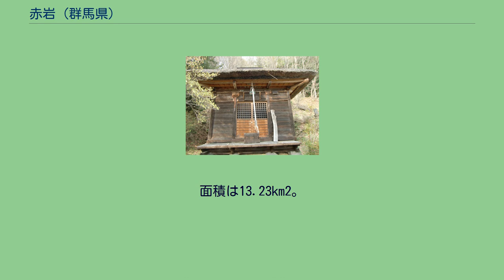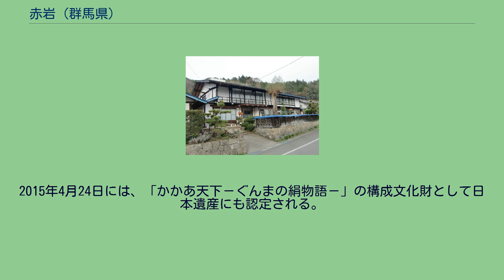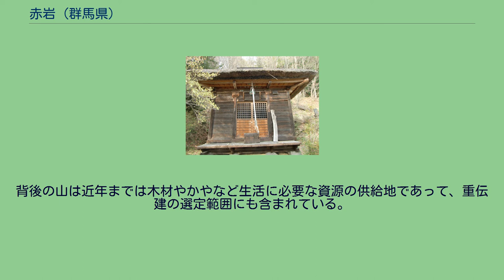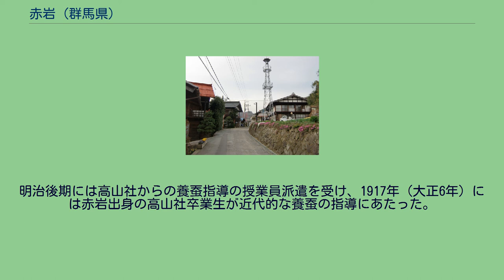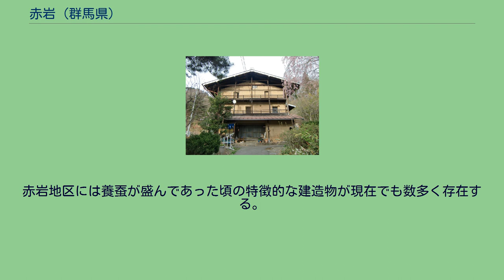赤岩 (群馬県)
群馬県の町・字
赤岩（あかいわ）は、群馬県吾妻郡中之条町南西部にある大字。
その中心部である山村・養蚕集落は重要伝統的建造物群保存地区（重伝建）として選定されている（選定名称は「中之条町六合赤岩伝統的建造物群保存地区」）。
面積は13.23km2。
赤岩地区中心部（2011年5月撮影） 赤岩地区は白砂川左岸の河岸段丘の段丘面上に発達した集落で、旧・六合村を構成する「赤岩」・「日影」・「小雨」・「生須」・「太子」・「入山」の大字のひとつであった。
近代養蚕技術の移入によって発展した。
山村・養蚕集落として2006年（平成18年）7月5日に群馬県内で初めて重要伝統的建造物群保存地区として選定された。
選定範囲は東西約1070m、南北約930m、面積63haに及ぶ。
集落内には赤岩神社や小さな堂、水の神や馬頭観音像など村人の信仰と深く結びついた建物、石碑、墓地などが点在している。
2015年4月24日には、「かかあ天下－ぐんまの絹物語－」の構成文化財として日本遺産にも認定される。
群馬県の南西部を南北に流れる白砂川が形成した河岸段丘の段丘面上に位置し、集落が立地する場所の標高は約690〜710mである 。
集落は南北に走る道（赤岩本道 ）に沿って家々が立ち並ぶ街村形態を呈し、その周囲を石垣で造成された農地が取り囲んでいる。
集落の背後（東側）には山林が広がっており、また河岸段丘の段丘面上に位置しているため水利に恵まれず、主たる農地の土地利用は畑となっているが、集落の南側には田も広がる。
背後の山は近年までは木材やかやなど生活に必要な資源の供給地であって、重伝建の選定範囲にも含まれている。
2004年（平成16年）現在、赤岩地区には61世帯、178人が暮らす。
赤岩地区は河岸段丘の段丘面上に位置しているため水利に恵まれず、元来は田畑からの収穫だけでは生計が成り立つ家は少なかった。
そのため副業としての養蚕が発達したと考えられているが、その開始時期は定かではない。
幕末にはすでに行われていたという説もある。
1788年（天明8年）の赤岩に残る絵図には、農業のほかに男は山仕事、女は麻布を行うと書き添えられている。
1803年（享和3年）には集落が大火に見舞われた。
1877年（明治10年）に作成された『上野国郡村誌』には養蚕と麻が主要な産業とある。
明治初期には前橋に繭が出荷され、林業や麻の生産から、養蚕へと中心産業が変化した。
明治後期には高山社からの養蚕指導の授業員派遣を受け、1917年（大正6年）には赤岩出身の高山社卒業生が近代的な養蚕の指導にあたった。
養蚕は昭和30年代頃まで非常に盛んで村のほとんどが営んでいた。
1900年（明治33年）以来、吾妻郡六合村の所属であったが、2010年（平成22年）3月28日には吾妻郡中之条町に編入合併された。
2007年（平成19年）1月に「富岡製糸場と絹産業遺産群」が世界遺産暫定リストに追加され、赤岩地区も当初は構成資産に含められていた（のちに構成資産見直しの過程で候補から外れた）。
赤岩地区には養蚕が盛んであった頃の特徴的な建造物が現在でも数多く存在する。
以下すべて2011年5月撮影。
2015年（平成27年）10月1日現在の世帯数と人口は以下の通りである。
町立小・中学校に通う場合、学区は以下の通りとなる。
長野原草津口駅（2013年8月）